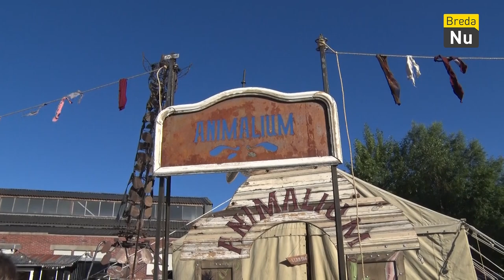Circus Festival 2019 | Breda in Beeld